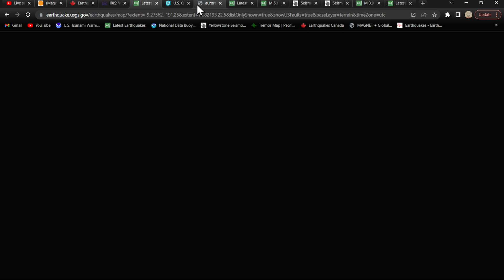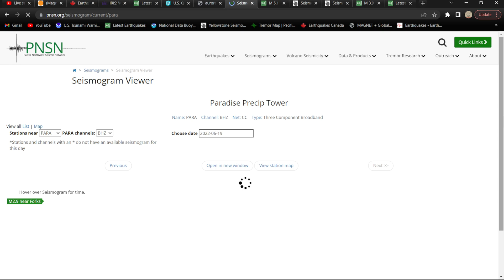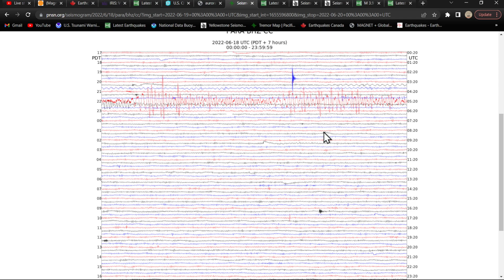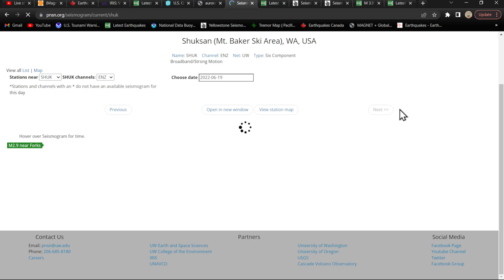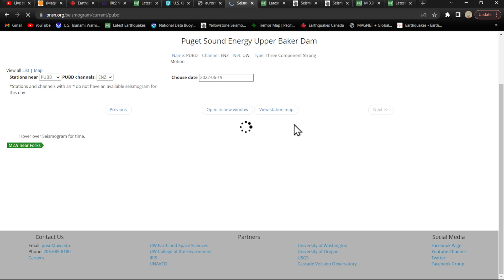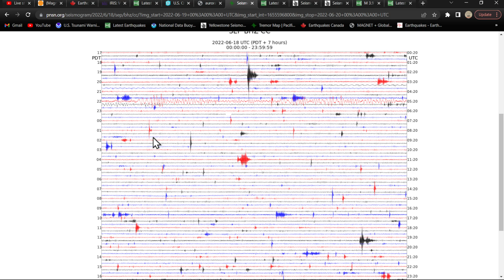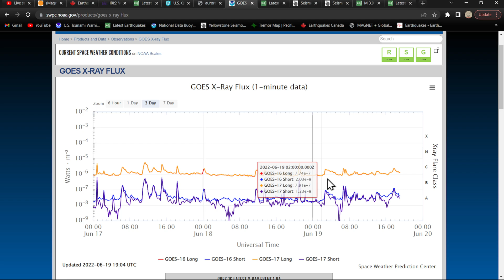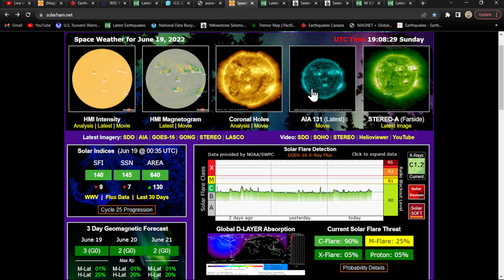Happy Father's Day! Earthquake update and solar weather report. 6/19/2022